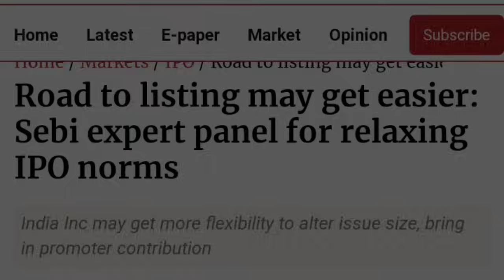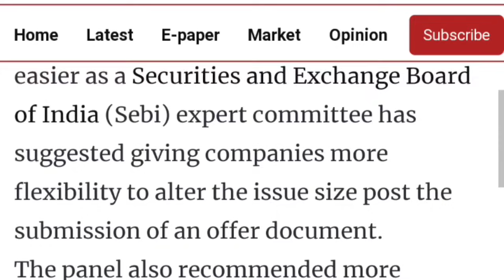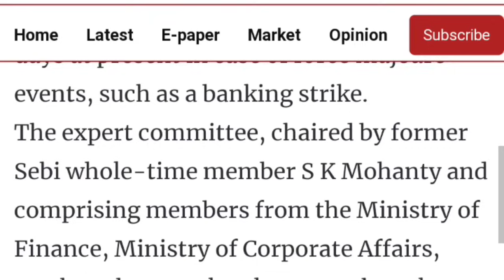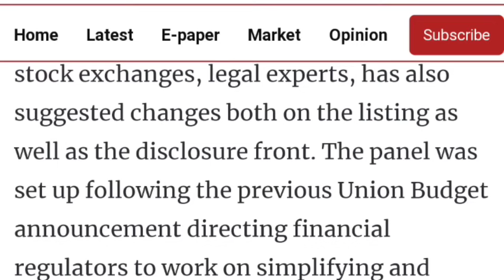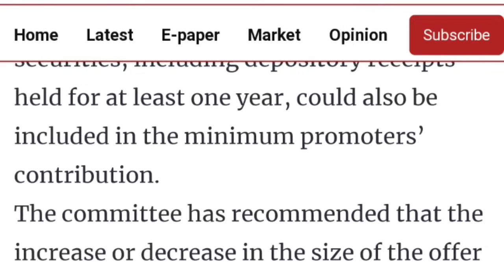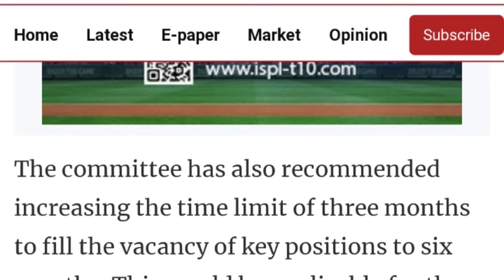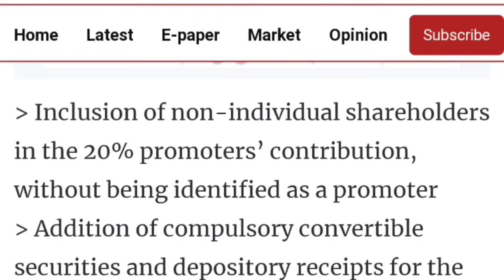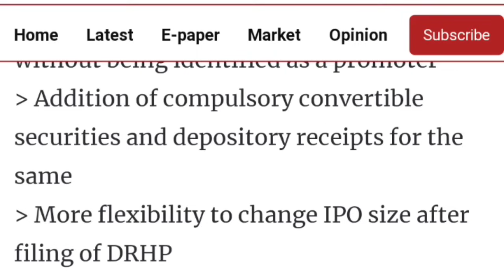SEBI New Rules बदलने वाला हैं IPO का गेम | IPO News | IPO GMP Today | Upcoming IPO in January 2024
My Favourite Book List :

📖 The Intelligent Investors (English)

📖 One Up on Wall Street
📖 The Dhandho Investors